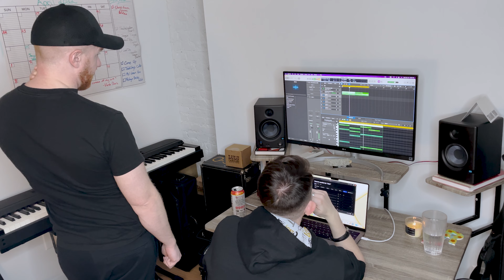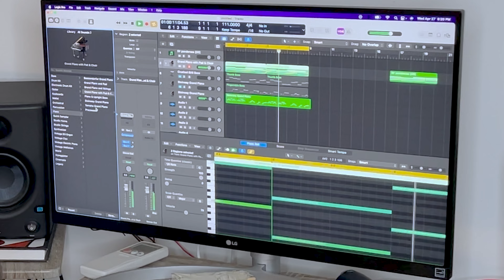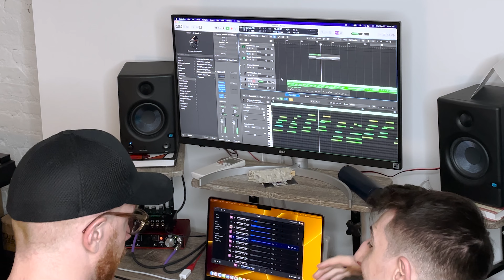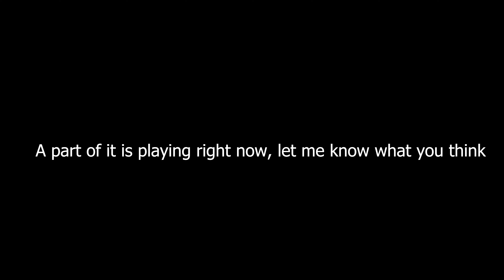I created a song from my bedroom!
Welcome to a new "Behind The Music" vlog series called "Confessions of a Struggling Artist" airing every week - every 2 weeks!!  Where I'll be documenting my journey toward superstardom! Today I'm going to show you how I create songs in my bedroom and my songwriting process!  Hopefully, you learn some tips and tricks you can also use to create songs for yourself! The song that we are creating today falls in the category of bedroom pop! Enjoy!